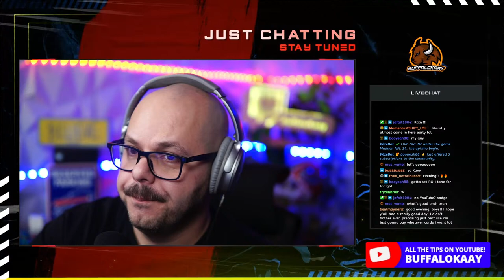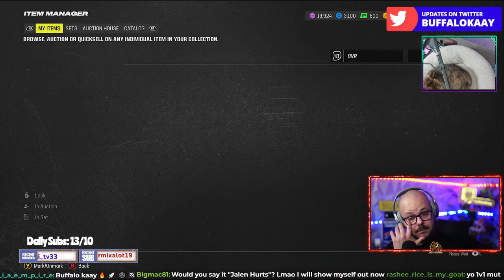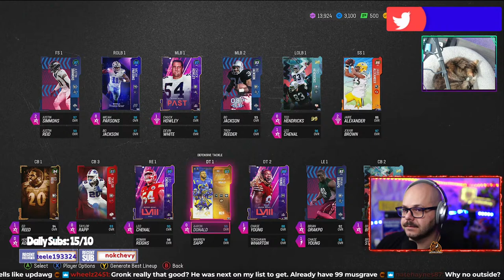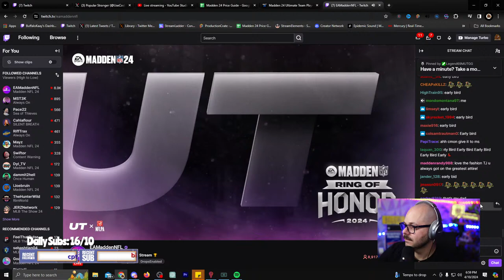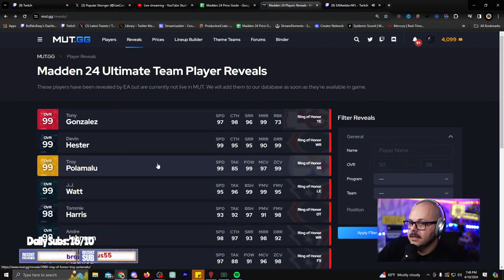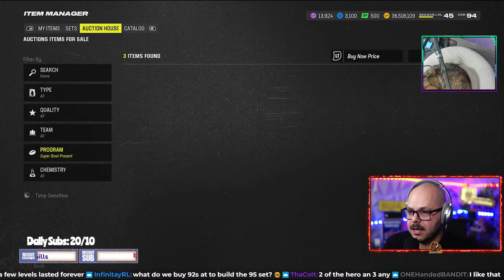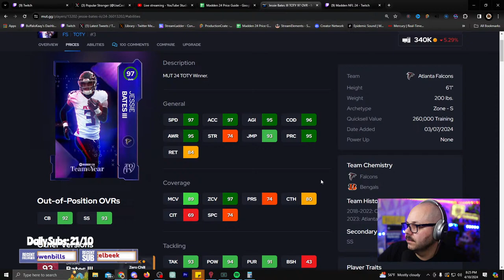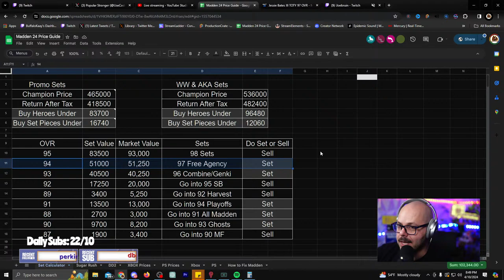RING OF HONOR REVEAL!!!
Huge changes to the Auction house and store offers.